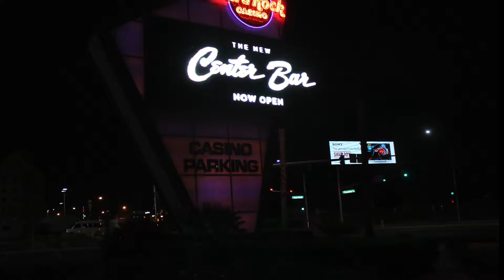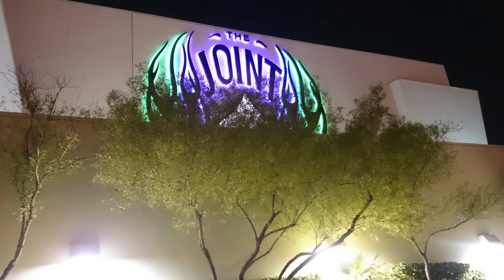J2 At EllisMania XI Promo Video 1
J2 is an action sports enthusiast, designer, promoter, Producer, and Jason Ellis show fan for over a decade! He is C5 quadriplegic who suffered a spinal cord injury in 1999 at the age of 19 after a motorcycle accident changed his life forever, but did not change his style, personality, and love for action and adventure lifestyle.